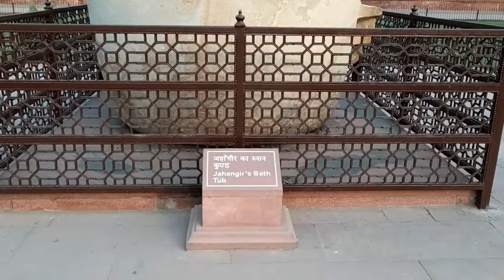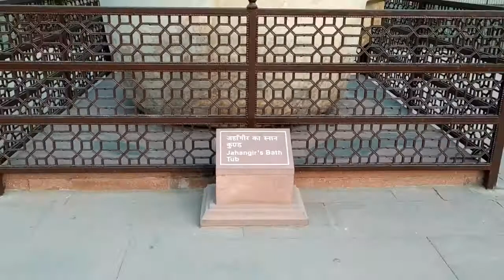Agra Trip Taj Mahal Red Fort 1st Vlog